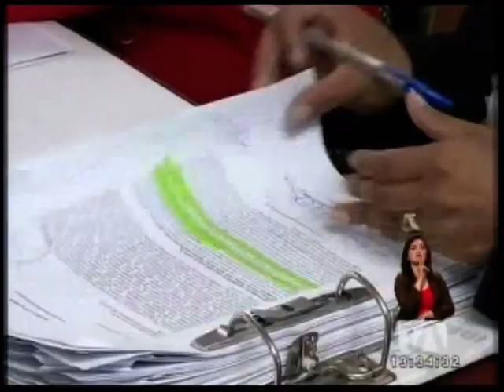Alexis Mera y Galo Chiriboga emprenden viaje al exterior por pistas - Teleamazonas